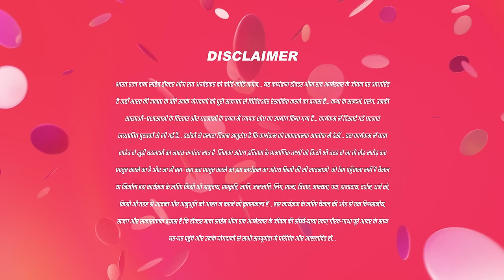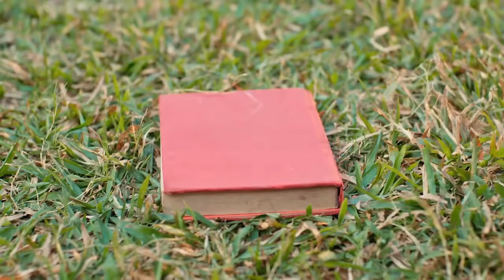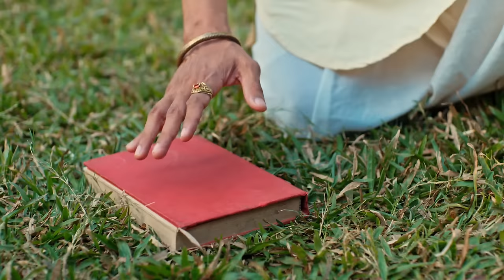Sishupal कोनसी ज़िन्दगी चुनेगा ? | Ek Mahanayak Dr B R Ambedkar Full Ep 1004 | 2 Feb 24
Join us on a fascinating exploration into the remarkable life of Dr. B R Ambedkar, an esteemed leader in India, in this special episode. Dive into his extraordinary intellect and steadfast resolve as we uncover the pivotal moments that shaped his incredible journey.

Show Name : Ek Mahanayak - Dr B R Ambedkar
Producer/Star Cast : Atharva, Narayani, Mahesh Var, Jagannath Nivangune
Episode No :1004